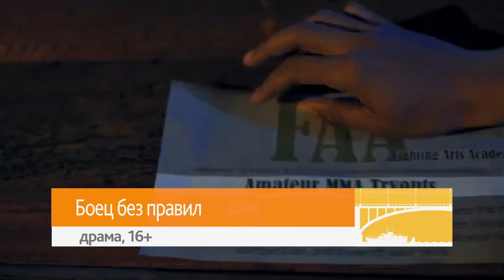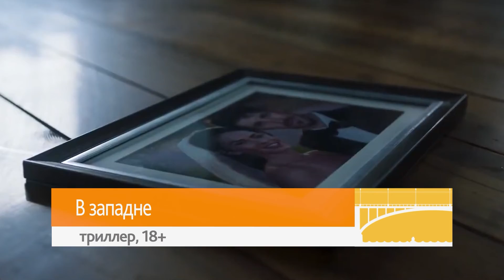«Шан-Чи и легенда десяти колец», «Боец без правил» и «В западне»: кинопремьеры недели